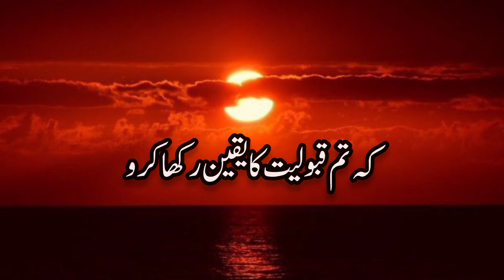Dua ka tarika|| hadees nabwi Shareef 🕋💗 🥀|hadees in Urdu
hadees in Urdu
ramzan Kareem
hadees nabwi Shareef ❤️. 🥀🥀🥀🕋🕋🕋
in this channel islamic vedios so keep
watching Islamic info.